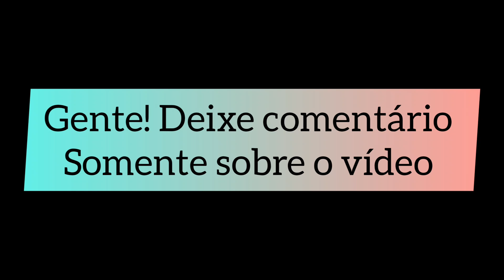Macarrão a bolonhesa com creme leite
Oi gente!
Tudo bem?

 No vídeo de hoje, vão acompanhar minha janta, bem gostosa, macarrão a bolonhesa com creme de leite.